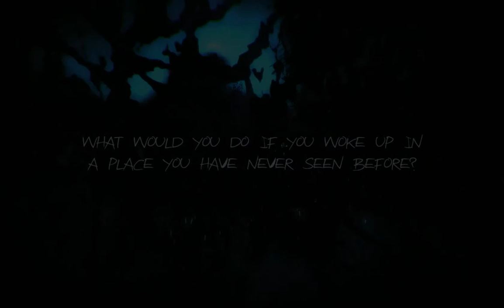Happy Halloween with Haunted Memories!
I decided since a lot of people are doing SCARY let's plays for halloween I'd contribute!
But I'm a MEGA wimp and I was tired while filming this.
So let's see how fast I give up with Haunted Memories!
It can be downloaded on steam, the first Episode: Haunt is free but the rest are a DLC and will cost. :D